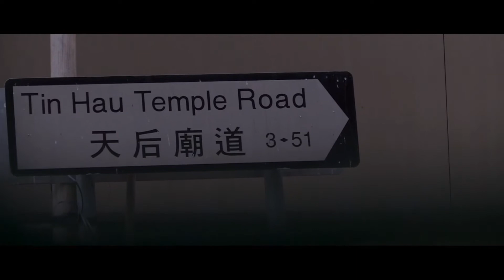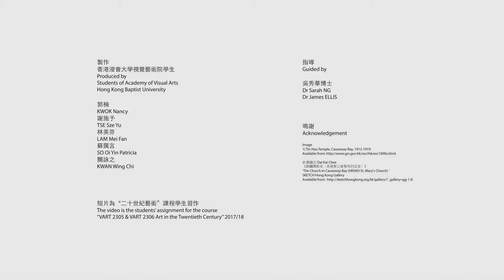03 Serenity of Causeway Bay 「寧靜的銅鑼灣 」 20180202 1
United In Bookplates